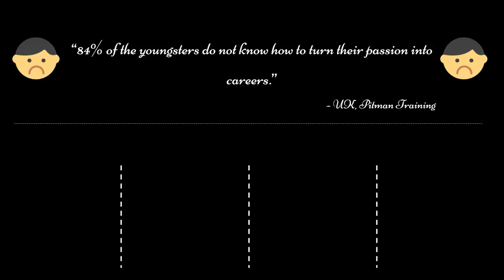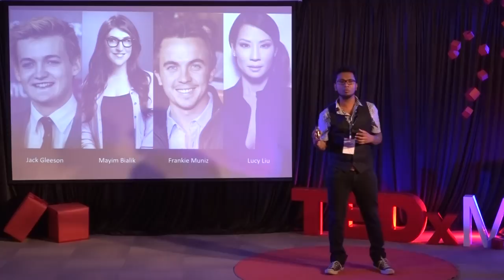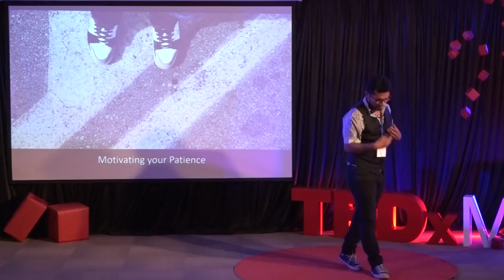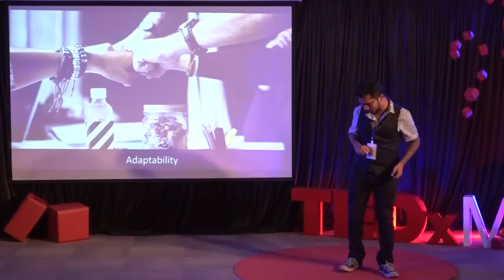The Art of Multitasking | Rahul Dhepe | TEDxMITP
We lead a lifestyle in which our career dreams and career choices are never the same and everyone chooses a stable career over their passions. But then there are few, like Mr Rahul Dhepe, who has been working in the corporate field for 7+ years and is the lead guitarist of the band Chaotic Oblivion.

He talks about learning 'The art of multitasking' and how it has helped him to achieve what only a few dream of, an ideal life where you create a successful platform for your passions while excelling in your stable career choice. Rahul is a musician/songwriter who holds a bachelor's degree in Information Technology, a multitasker who believes in having to play multiple ambitions in life with the right amount of balance between logical and creative aspects, he aims to educate the youth in continuing to pursue their dreams along with their corporate jobs. This talk was given at a TEDx event using the TED conference format but independently organized by a local community.